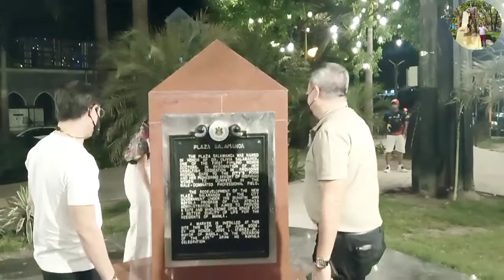PLAZA SALAMANCA LIGHTING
Plaza Olivia Salamanca (Filipino: Liwasang Olivia Salamanca), also known simply as Plaza Salamanca, is a public square in Ermita, Manila, bounded by Taft Avenue to the east, Teodoro M. Kalaw Avenue to the north and General Luna Street to the west. It is dedicated to Olivia Salamanca, one of the Philippines' first female physicians, with a historical marker dedicated to her being installed in 1955.